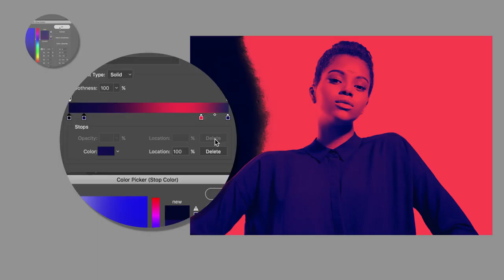Adobe Creative Cloud | How to Make a Duotone Effect in Photoshop CC